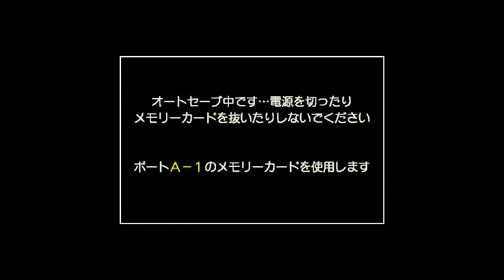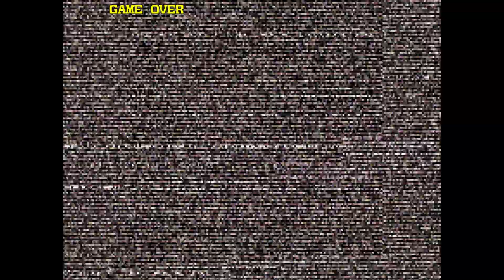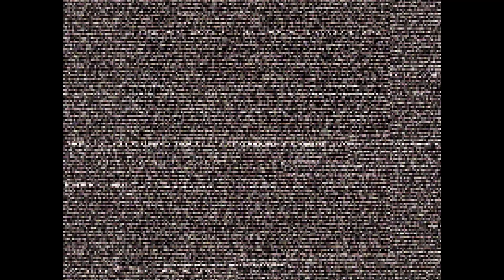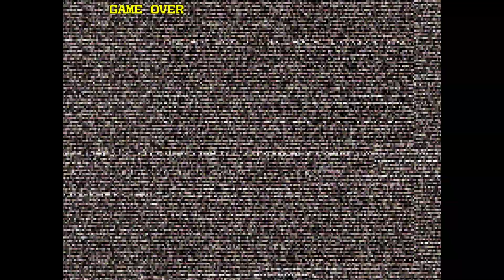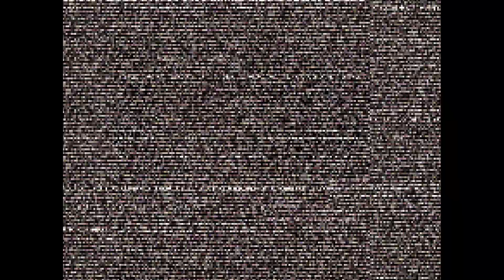1522: Capcom vs. SNK 2 \\ Dreamcast \\ Raiden Survival!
Playing Raiden in All Survival Mode of Capcom vs. SNK 2: Millionaire Fighting 2001 for Japanese Dreamcast, running in widescreen in Flycast! (Oops except I must have toggled Widescreen off at some point well shoot that was silly.) (Oh right to capture the diamond character portrait for the thumbnail at original res.)

0:00 - start
0:54 - uh practice
12:01 - for real yeah yeah
17:18 - again
23:36 - all new
31:25 - can't stop me
39:30 - big purp
48:02 - 3x kick hack & top run

He's got too many tricky moves in this game so I ignored most of them. ; D Got on a crazy roll on that last run, weird difficulty levels here. ^ D^

8/7/23